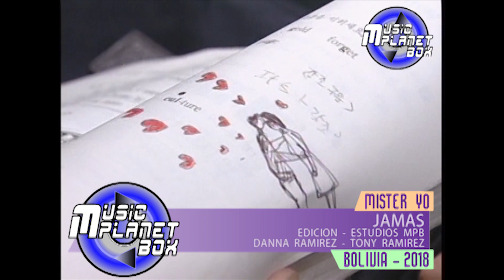MISTER YO - JAMAS - VIDEO OFICIAL HD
MUSIC PLANET BOX - "CALIDAD EN AUDIO"
Y DISFRUTA DE TUS EXITOS DEL RECUERDO

LO MAS RECIENTE DE MUSIC PLANET BOX .